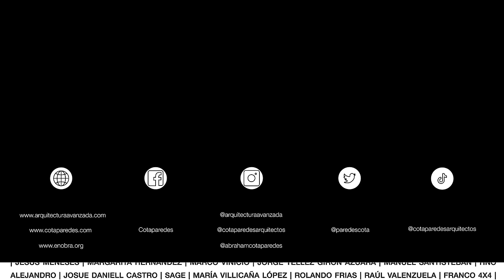CASA PEQUEÑA EN MÉRIDA | CASA PICASSO | Obras Ajenas | Workshop | Mérida Yucatán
En el centro de Mérida existe arquitectura muy interesante por conocer, esta casa es parte de la rehabilitación de viviendas para fines turísticos que se ha generado en los últimos años, lo que veremos será una unión bastante consciente del pasado y lo moderno, así como el artista Pablo Picasso, nombre que lleva este proyecto, conozcamos CASA PICASSO.

por: $ 14.99 USD / $ 299.99 MXN al mes